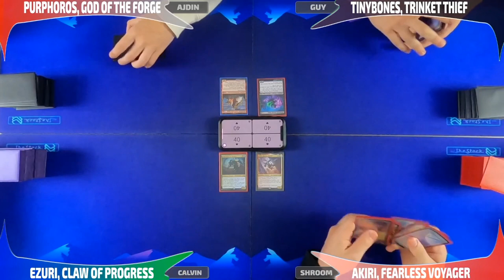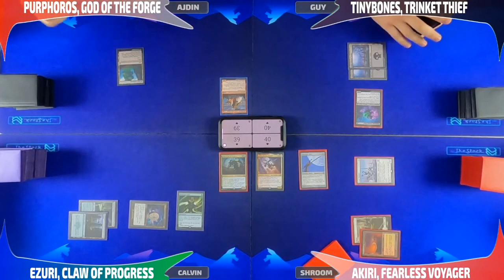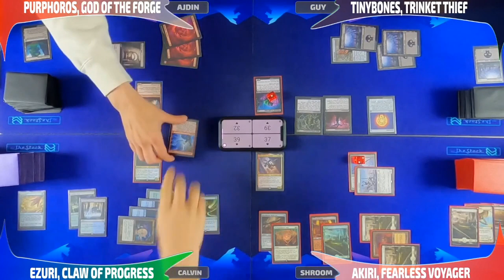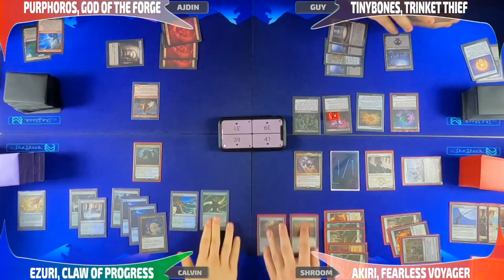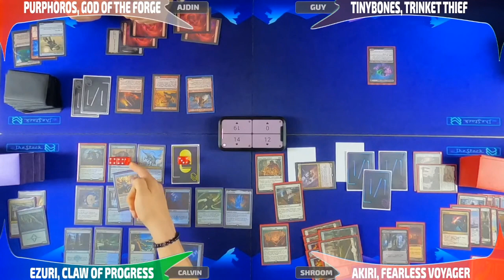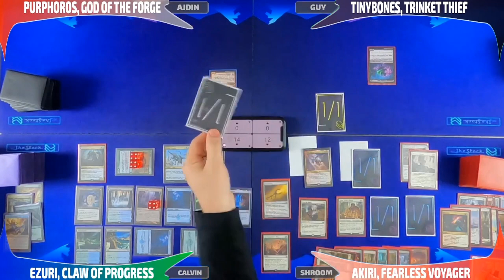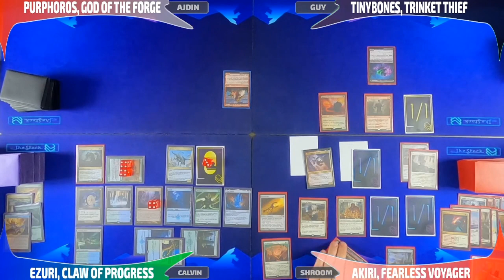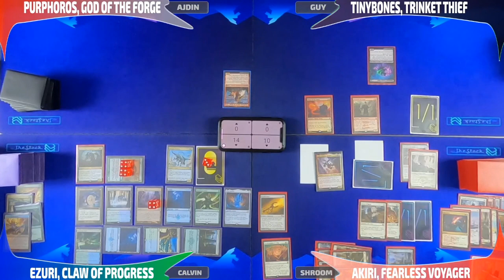Ezuri vs Akiri vs Tinybones vs Purphoros [Live EDH Commander VOD] 2021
You guys asked for it, so now Calvin is playing infect and it has me ttrgr'd

Do you want to support what we're doing?

Share THIS link with your friends!

Do you want to yell at us?

Some music is from Prod. Riddiman...

► Aidan Rickel
► Chris Shavers
► Jake Dillon
► Max Dechamps
► Philip Wortinger
► Tiffany Trager
► Tori Rickel